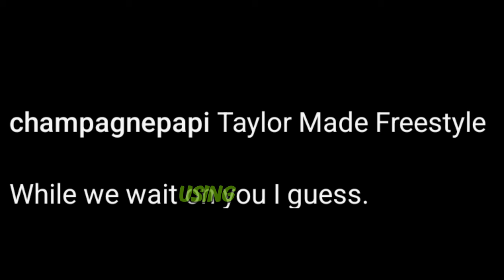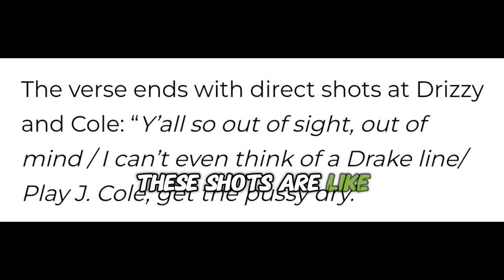Drake & J Cole Gets DISSED By Kanye West On "Like That" Remix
Kanye West (Ye) Disses Drake & J. Cole On "Like That" Remix One Day After Drake Drops "Taylor Made Freestyle" Kendrick Lamar Diss Using Ai 2pac & Snoop Dogg. MUST WATCH